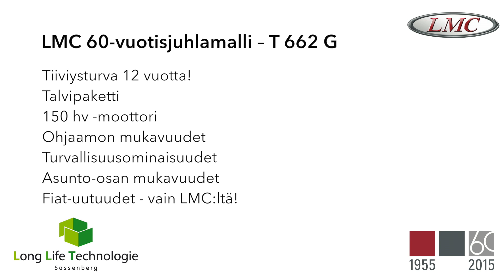LMC 60-vuotisjuhlamalli – T 662 G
LMC 60-vuotisjuhlamalli T 662 G. Erillisvuoteet, jotka yhdistettävissä isoksi parivuoteeksi ja takatalli.